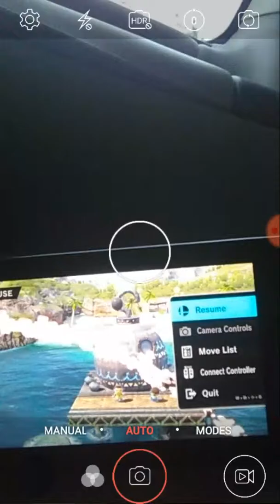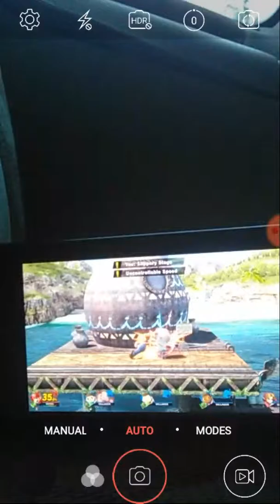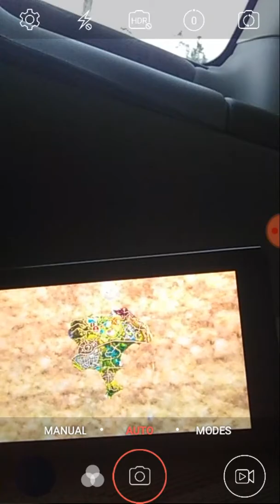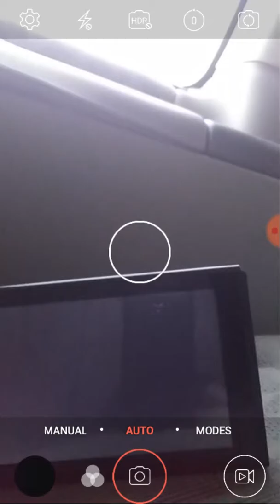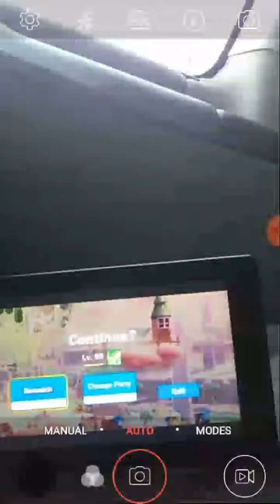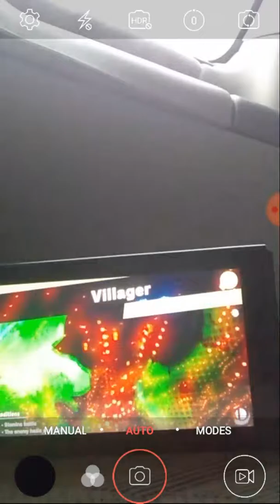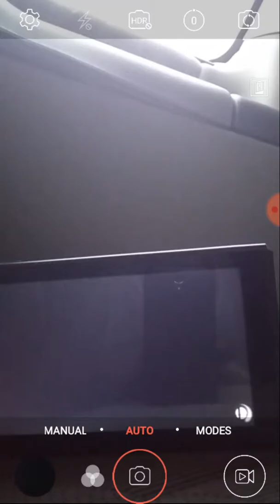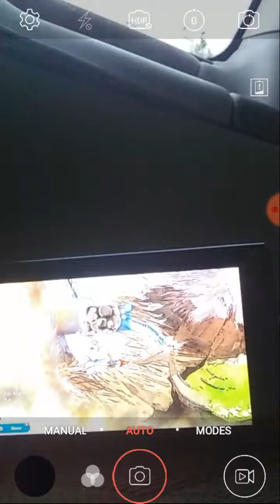OVERCOMING A BAD DAY IN A BAD TIME.. | S.S.B.U. (N-S E) (S-M) ep 13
This story mode series is gonna take until like ep 30 or so..